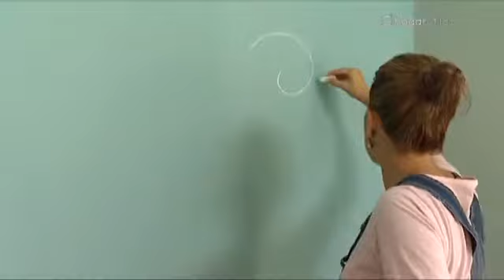Habitación de bebé funcional - Decogarden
Cada vez son más los hogares que necesitan alguna estancia para la llegada del bebé, y en muchas ocasiones tienen que destinar una habitación ya utilizada para otros fines al nuevo miembro de la familia.